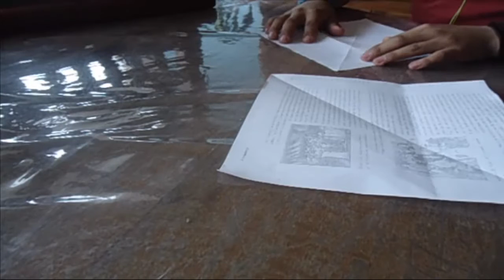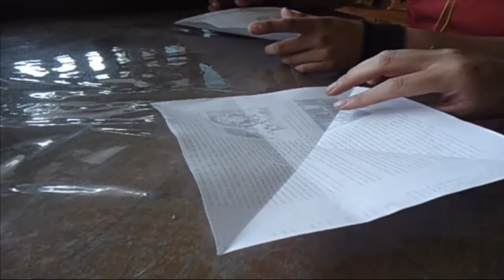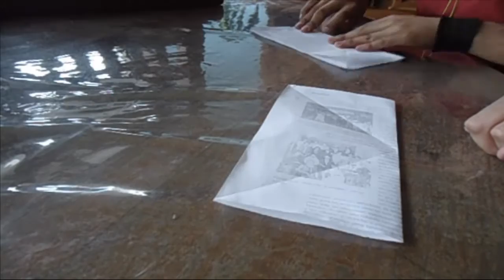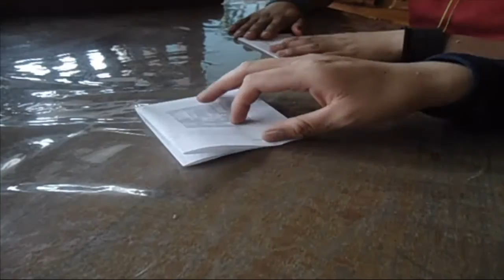Enseñandole origami a un NOOB/ origamileo ft. WALDIR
Hola a todos. en esta ocasión les traigo un vídeo diferente a los tutoriales ya que en esta vez un noob del origami tiene que aprender y es un poco complicado, si quieres mas vídeos así déjame un gran like y déjalo en los comentarios.
hola que tal amigo de youtube ya estamos aquí con un nuevo vídeo espero y les guste... si es así déjame tu like, si es primera vez que que vez uno de mis vídeos date una vuelta por mi canal y suscribete.